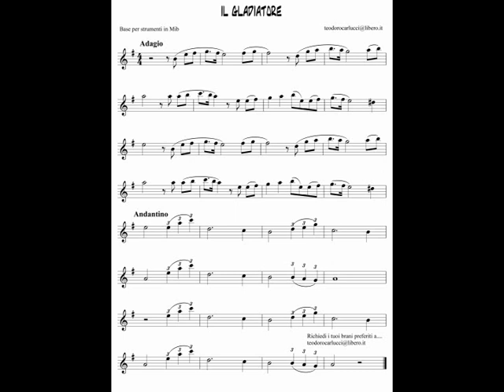Il gladiatore - Sax alto in mib - Teo Carlucci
Base della colonna sonora del film "Il gladiatore"  per Sax alto in mib